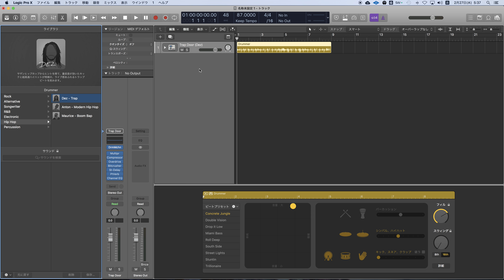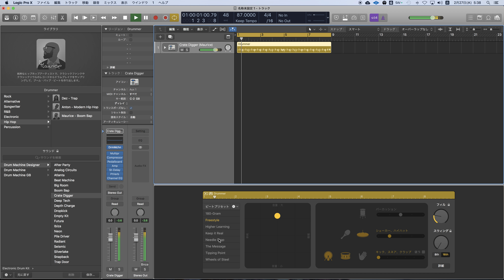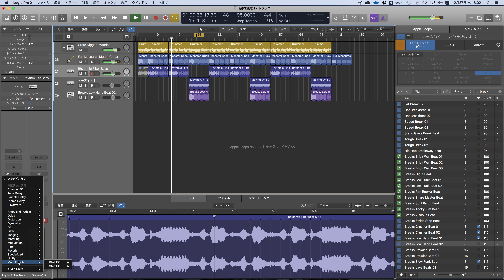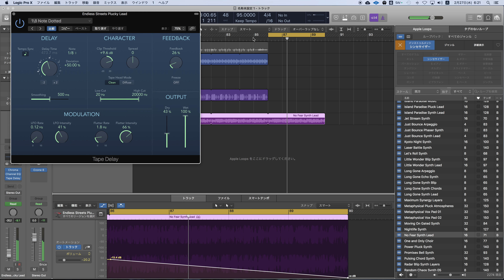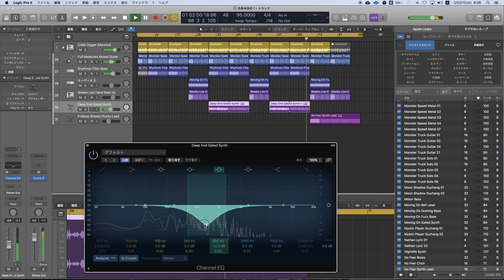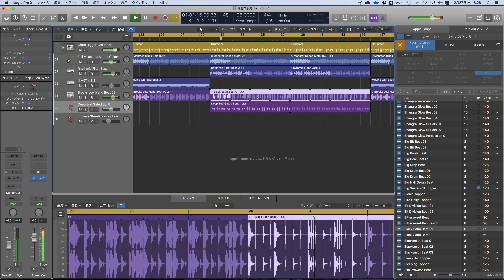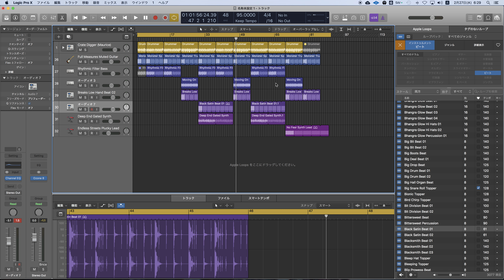Logic Pro Xで作る はじめてのニトロなHIPHOPその3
Logic Pro XのみでHIPHOPを作るシリーズ最終章です。
ニトロなトラックを目指し、30分くらいと思ってましたが、結局1時間弱でしたね。
ひとまずHIPHOPのオーソドックスな展開のヴァース16小節、フック8小節で作りました。